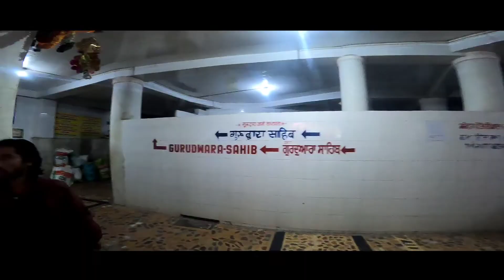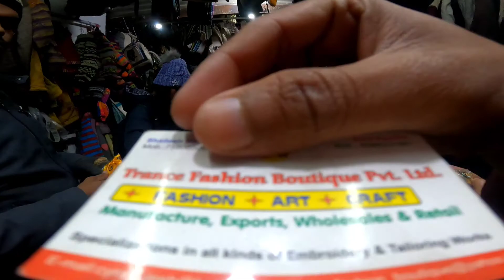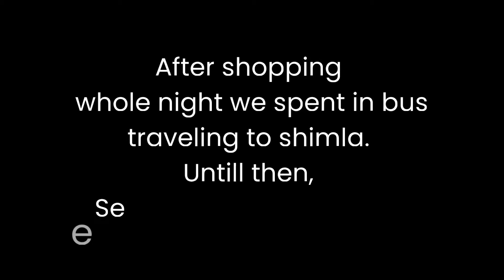Garam pani ka kund | Manikaran - Kasol | Hotwater Spring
Hello Everyone,

This is sixth episode of North India series in this video.

I am always ready to improve myself. I will welcome your suggestions.

Music for video library
Audio Junction